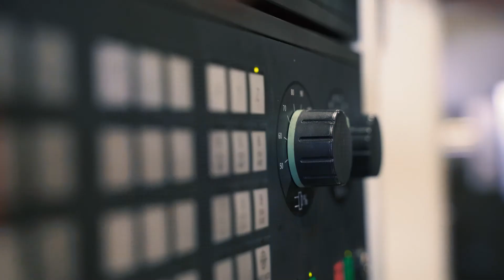Engineering Hofmeyer in Erligheim – von der Idee bis zum fertigen Bauteil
Wo immer neue Produkte auf den Markt gebracht werden oder zur Weiterverarbeitung dienen, sind Fachwissen im Bereich der Herstellung sowie ein außerordentliches Gespür für die richtige Methodik gefragt. Denn schließlich müssen alle Teile hohen Anforderungen gerecht werden, in puncto Langlebigkeit überzeugen und äußerst präzise sein.

Hightech braucht einen starken Partner, damals, heute sowie insbesondere in der Zukunft. Denn mit der Zeit gehen heißt, wettbewerbsfähig bleiben. Wir sind seit 1984 für die unterschiedlichsten Bereiche der Industrie ein kompetenter Partner im Engineering, wenn es um kreative und technisch anspruchsvollste Problemlösungen geht. Ob im Maschinen-, Werkzeugbau, in der Fahrzeugindustrie oder Elektronik, wo grundlegende Erfahrung, höchste Qualität, absolute Zuverlässigkeit und große Flexibilität gefordert sind, weiß man unser Know-how zu schätzen.